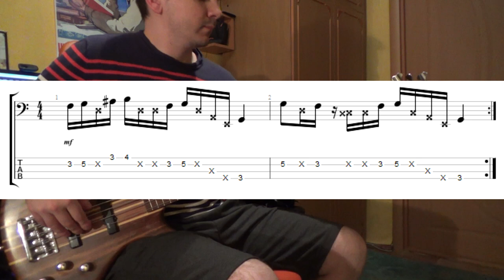Нужно ли играть быстро?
Как научиться быстро играть? Взгляд на острую проблему. Скажу честно, форумы не читал, других блогеров не смотрел на эту тему. Основываюсь на своем опыте.
1) Переменный штрих
2) Координация рук
3) Игра Легато
4) Игра под метроном в медленном темпе чередуя длительности

З.Ы. Cюда же можно добавить и знание основных аппликатур гамм и трезвучий (у меня они есть в предыдущих видео если что)